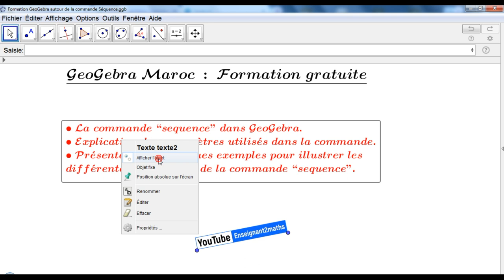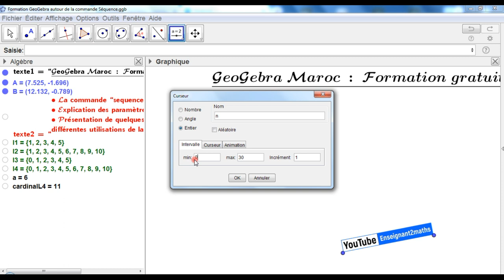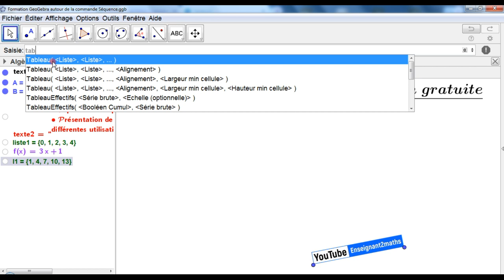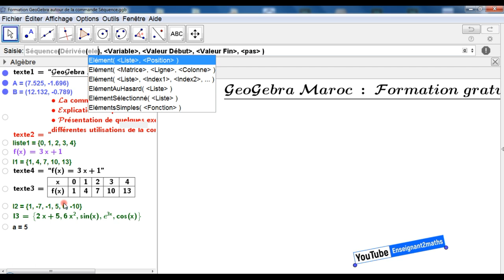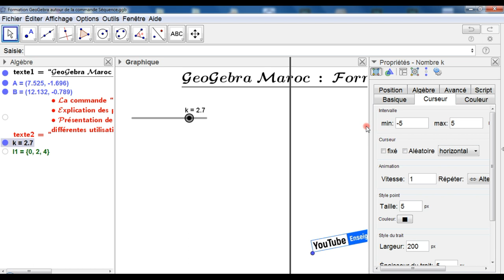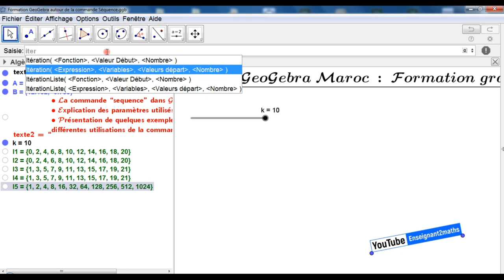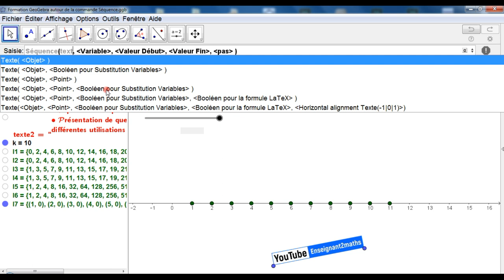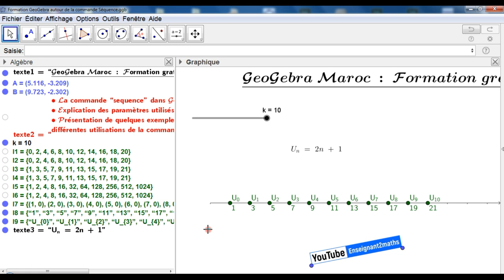Formation Geogebra : Commandes sequence, itérationListe, tableau, Longueur, union et autres(part1).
Plus d'une heure de Formation Geogebra autour des Commandes :  sequence, itérationListe, tableau, Longueur, union et autres...
* Des explications.
* Des exemples détaillées.
* Des idées, des trucs et des astuces.